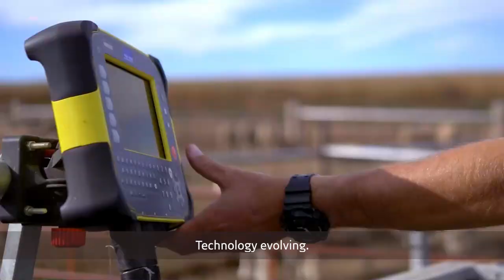Absa AgriBusiness | Your long-term partner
With Absa, you can build your business sustainably, ensuring the future generation’s success. Let Absa lead you into the future. Press play for more.